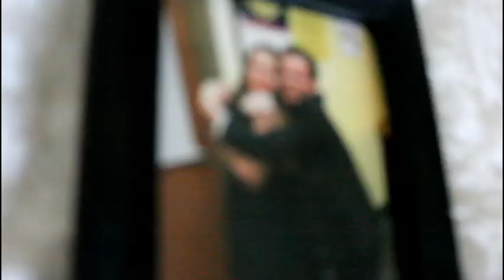Damon College Decision 2018